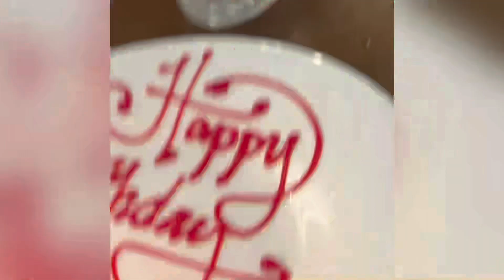Life in the Philippines: Namasyal sa Tagaytay with friends || Surprise birthday song for me.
Guys, nag gala na naman kmi with my friends sa Tagaytay. They surprised me for my birthday. Thank you so much to my friends who treated me out. I really have so much fun with you guys. ❤️❤️❤️